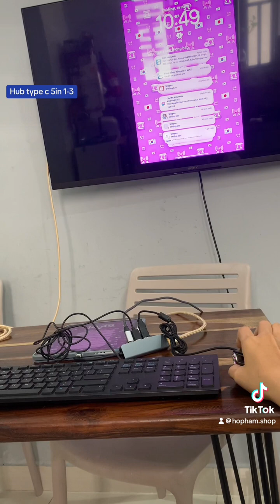Hub usb type C ra 5 cổng HDMI,USB,PD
Hub USB Type C ra 5 cổng HDMI, USB, PD, Type c - 5in1-3
Giá 185k
➡️Mô tả chức năng sản phẩm:👉🏿Chia tín hiệu từ cổng type c ra nhiều cổng cùng lúc👉🏿Để xuất hình tới màn hình, tivi, máy chiếu, và sạc ngược qua cổng PD thiết bị cần hỗ trợ chuẩn thunerbolt 3 .